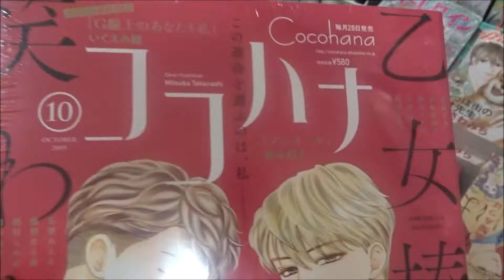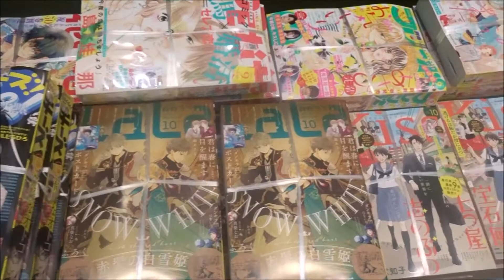Cocohana(ココハナ) 2019年 10 月号「乙女椿は笑わない」【集英社】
500万回再生達成
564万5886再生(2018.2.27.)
3年間で動画1万本
Hiroshima Prefecture
Itsukushima Shrine
 毎日投稿
広島youtuber
次世代 youtuber
１日10万回再生
１００万回以上再生されている動画、チャンネル